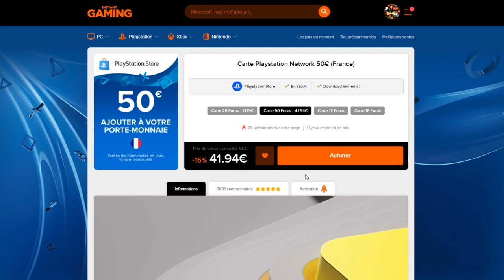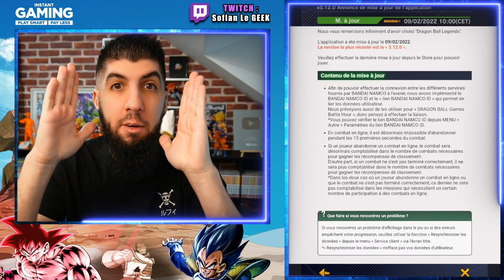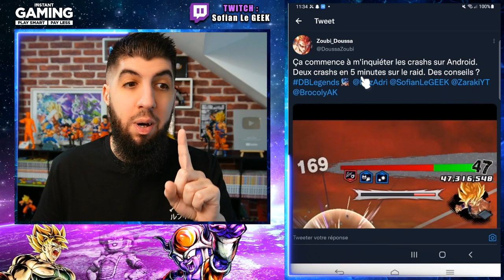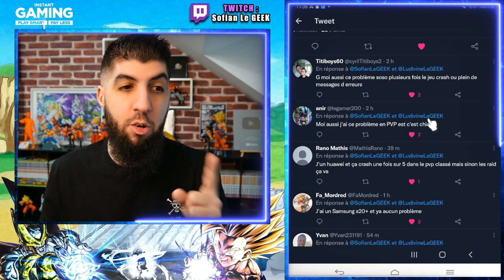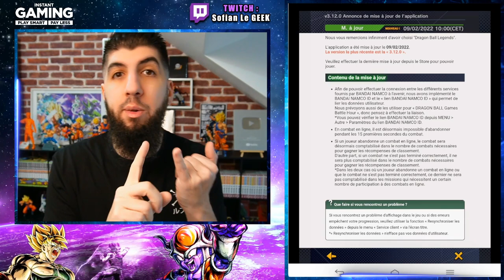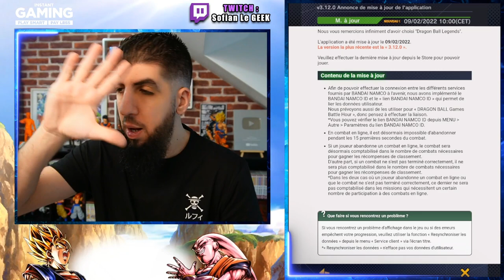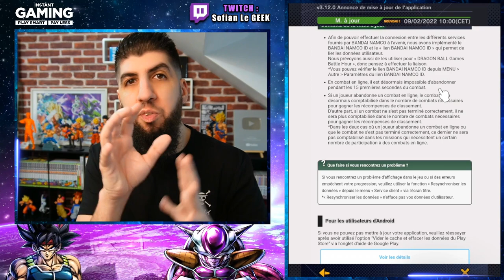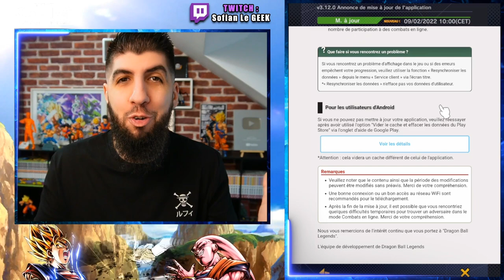ATTENTION ! BUG SUR LE JEU DB LEGENDS !!!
Attention, il y a un BUG en ce moment sur le jeu DBLegends pour certains joueurs